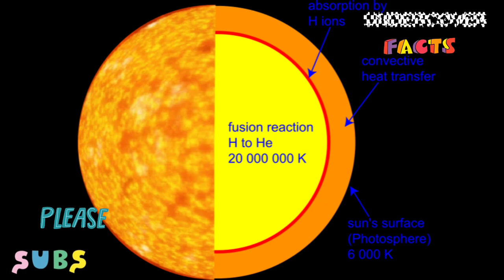सूर्य से जुड़े हैरान कर देने वाली बातें। Amaging facts about sun |Facts in hindi | Shorts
Hello friends!
welcome to undercover facts.

in today's video undercoverfacts going to tell you amazing facts about Sun.

Amaging facts about sun,
facts of sun
suraj ki jankari,
sun facts in hindi,
top facts of sun
top enigmatic facts (tef).

The sun lies at the heart of the solar system, where it is by far the largest object. It holds 99.8% of the solar system's mass and is roughly 109 times the diameter of the Earth — about one million Earths could fit inside the sun.
The surface of the sun is about 10,000 degrees Fahrenheit (5,500 degrees Celsius) hot, while temperatures in the core reach more than 27 million F (15 million C), driven by nuclear reactions. One would need to explode 100 billion tons of dynamite every second to match the energy produced by the sun, according to NASA.

The sun is one of more than 100 billion stars in the Milky Way. It orbits some 25,000 light-years from the galactic core, completing a revolution once every 250 million years or so. The sun is relatively young, part of a generation of stars known as Population I, which are relatively rich in elements heavier than helium. An older generation of stars is called Population II, and an earlier generation of Population III may have existed, although no members of this generation are known yet.